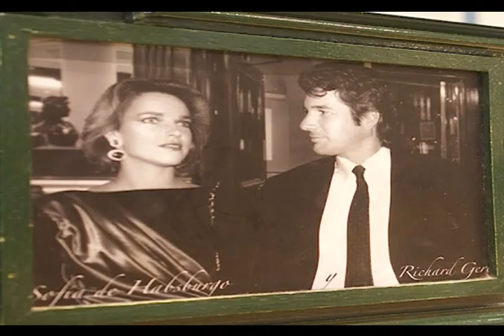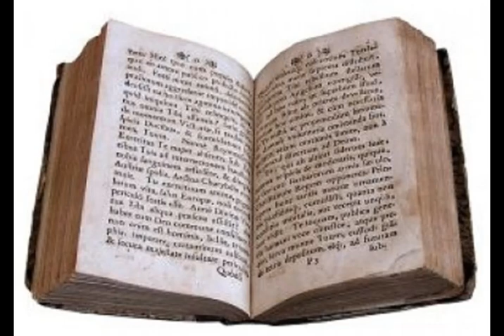RUTA SAN GINES